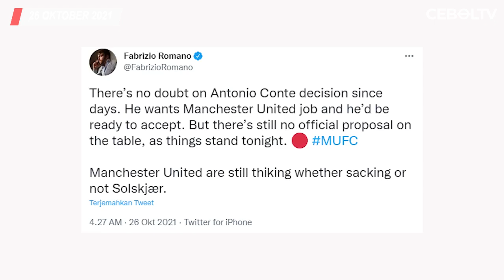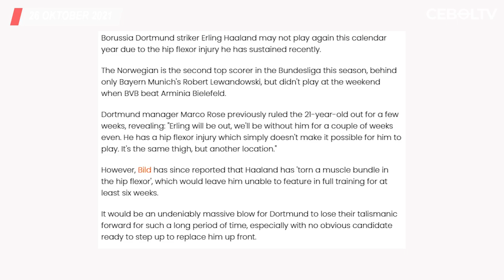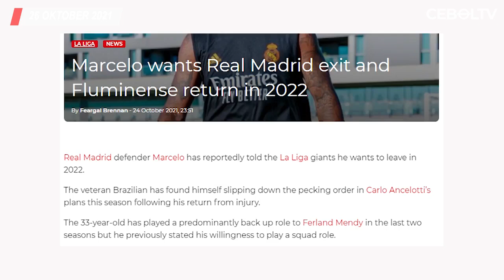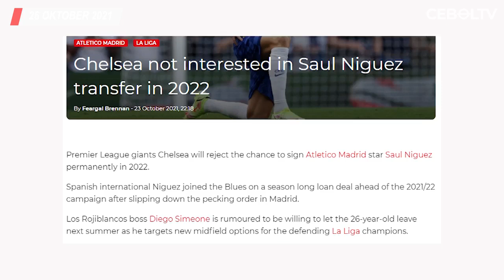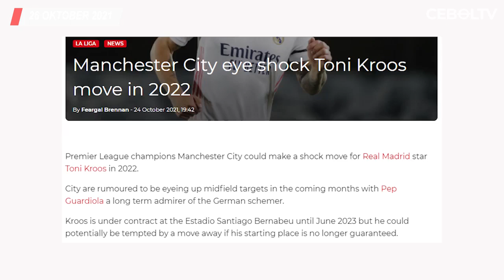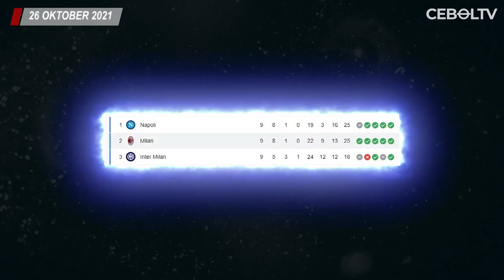Antonio Conte Tertarik Latih MU🔴City Berniat Bajak Toni Kroos🔴 Marcelo Akan Hengkang 2022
Berita Bola Terbaru Hari Ini :
1. Antonio Conte Tertarik Latih Manchester United
2. Cedera Pinggul, Erling Haaland Absen Hingga Tahun Depan
3. Marcelo Akan Hengkang dari Real Madrid pada 2022
4. Chelsea Sudah Berencana Kembalikan Saul ke Atletico Madrid
5. Usai Kalah di El Clasico, Frenkie de Jong Dikabarkan Cedera
6. Manchester City Berniat Bajak Toni Kroos dari Real Madrid
7. Merasa Tak Dihargai, Christensen Ancam Hengkang secara Gratis
8. Olivier Giroud Janji Antar AC Milan Raih Scudetto
9. Zinedine Zidane Tak Tertarik Latih Manchester United
10. Beppe Marotta Tanggapi Rumor Inter Akan di Beli Pangeran Arab
11. Barcelona Siap Adakan Laga Tribut untuk Diego Maradona
12. Edouard Mendy Legawa Tak Masuk Nominasi Ballon dOr 2021